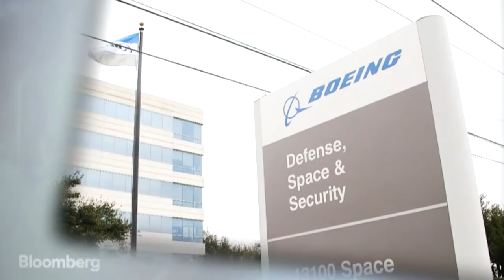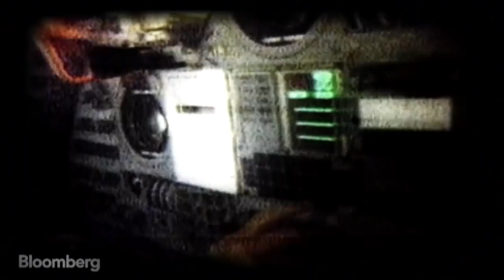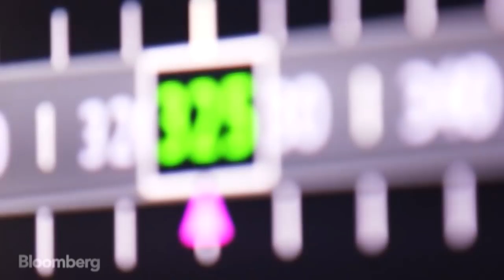Boeing's Big Bet on the Future of Space Travel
May 7 (Bloomberg) --- Boeing is known for making airplanes, but they actually have a long history in space. They've been a contractor for NASA on every manned space mission ever flown. A new shuttle will soon take flight, but NASA won't be making it, private companies will. Boeing hopes that the craft to carry humans back and forth to the International Space Station will be their "CST-100" capsule design. Bloomberg gets a rare look at Boeing's space exploration facilities. (Source: Bloomberg)